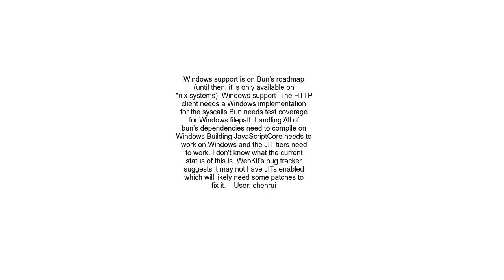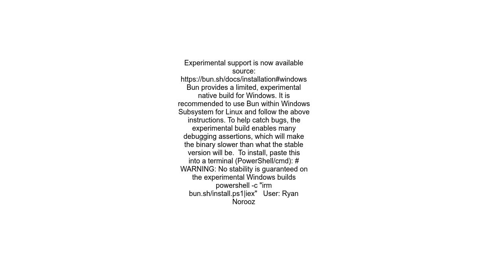How to install Bun on Windows without Windows Subsystem for Linux